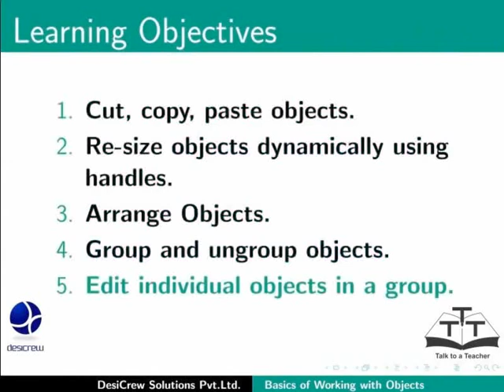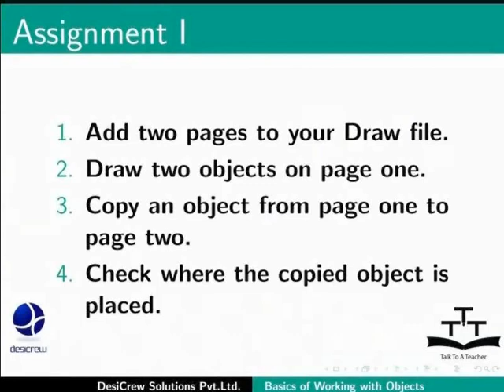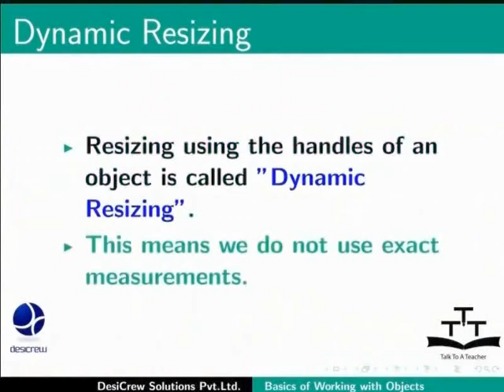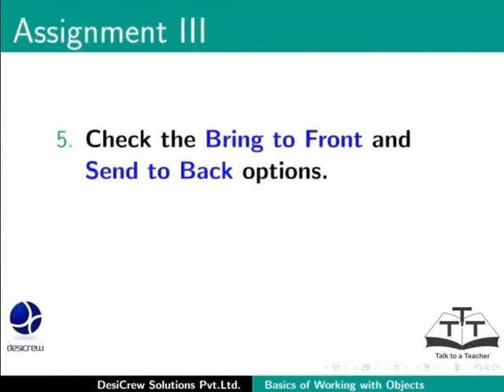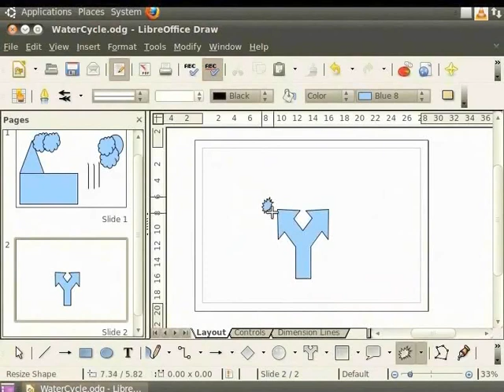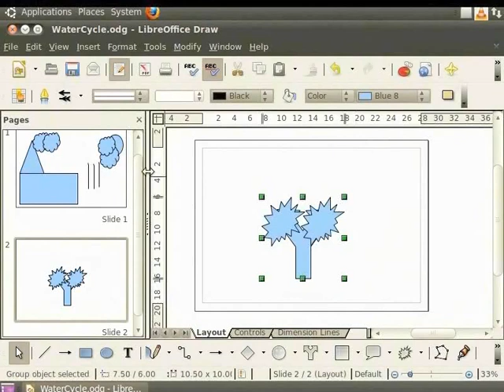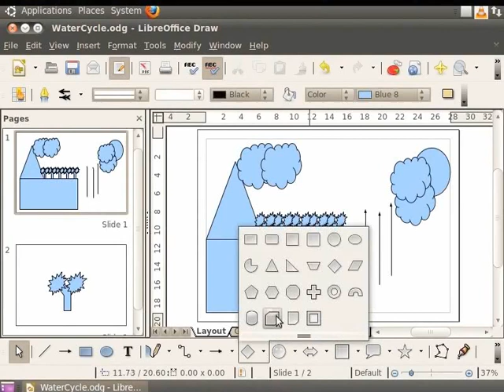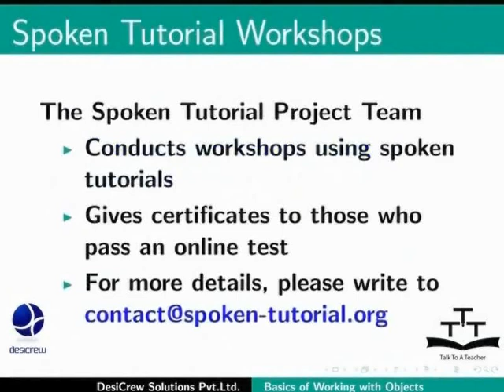Basics of working with objects - Hindi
Basics of working with objects
Cut, copy, paste objects
Resize objects dynamically using handles
Object Arrangement
Group and ungroup objects
Edit individual objects in a group
Moving objects with in a group (forward and backward)